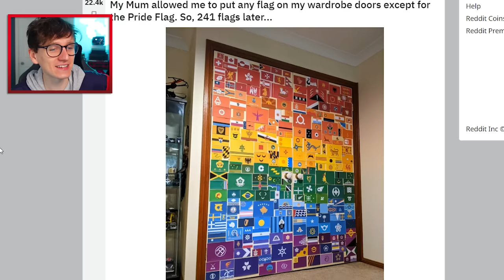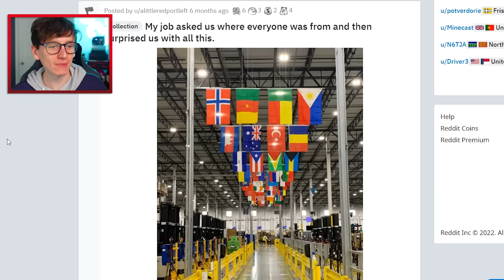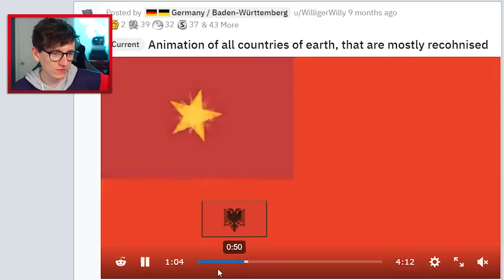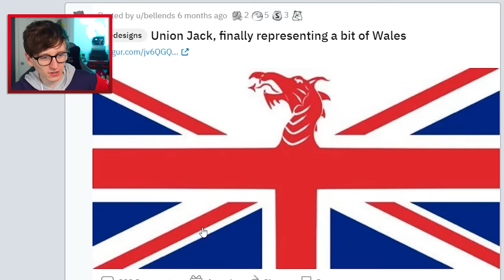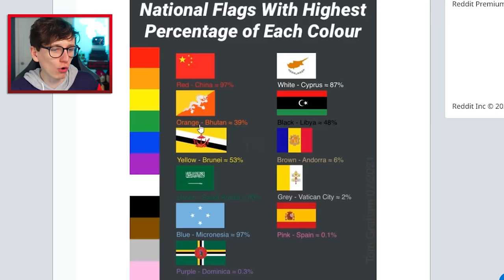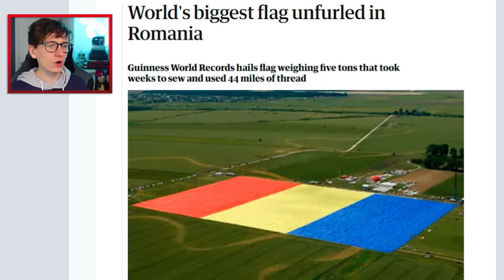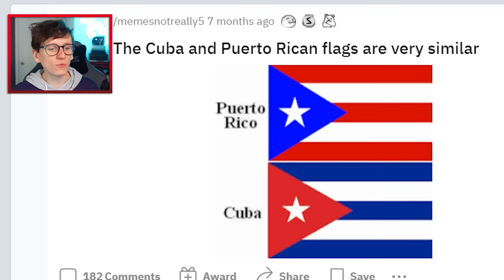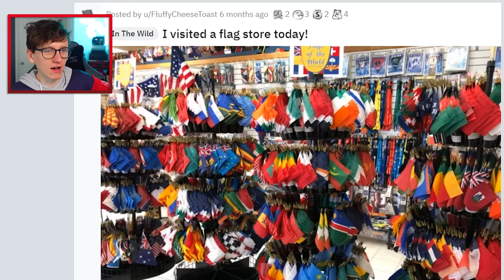FLAGS I find Interesting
on JackSucksAtGeography we upload a range of easy to watch geography related games. We mainly play Sporcle games like "naming all 197 countries". I successfully learned all 197 countries and plan to learn more Geography trivia. On this channel I also play Geoguessr. This is a game that uses Google Street View to drop you in a random location and you have to work out exactly where you are on the worldwide map. Geoguessr was created in 2013. If you want to see more from Jack he uploads different content to many other Youtube channels, linked above!